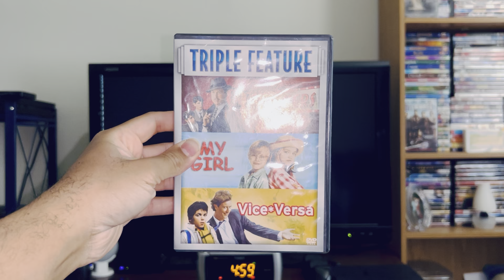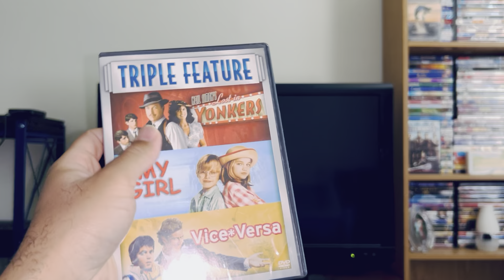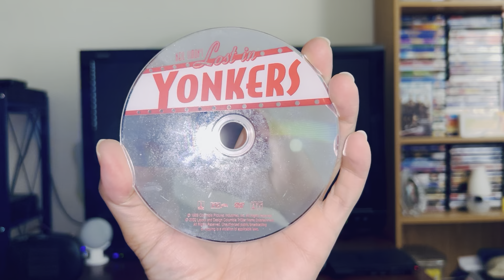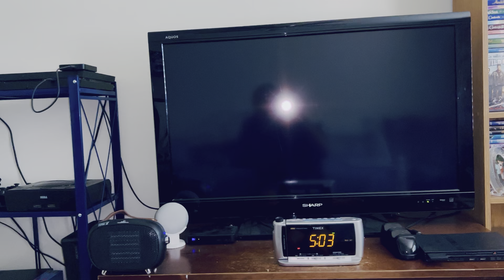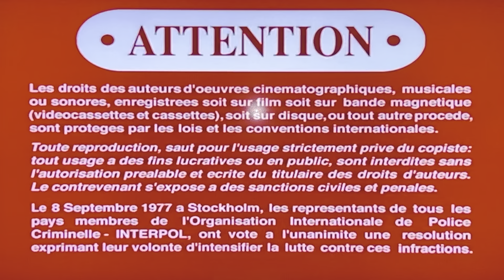Opening To Neil Simon's Lost in Yonkers (1993) (2002) Actual Retail DVD 30th, Anniversary